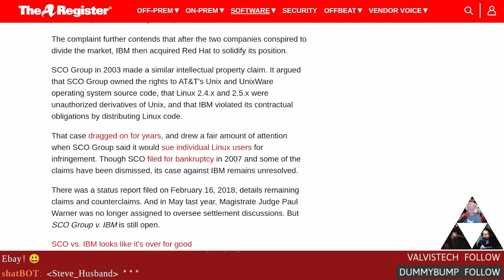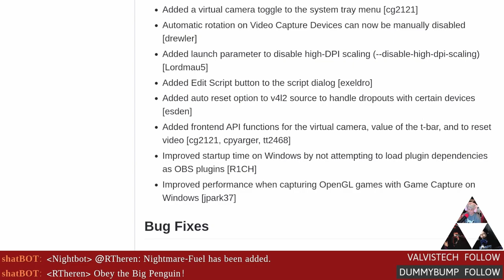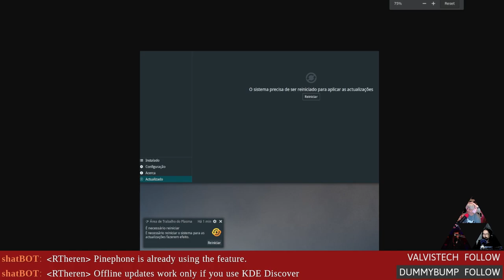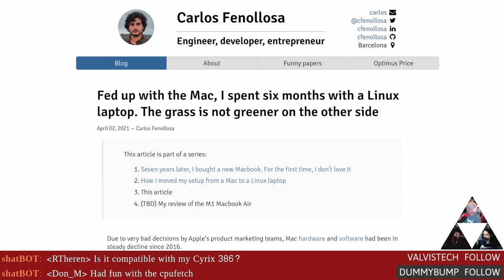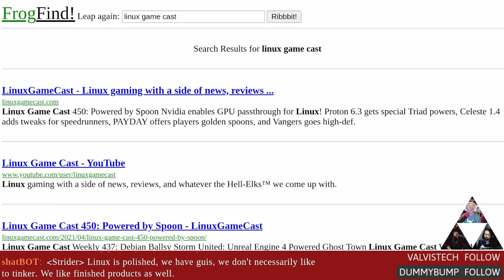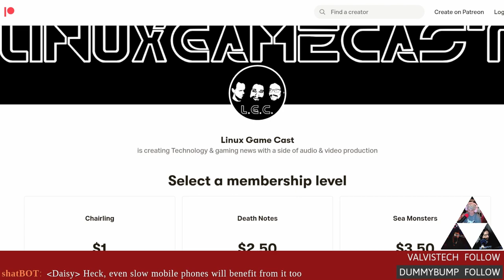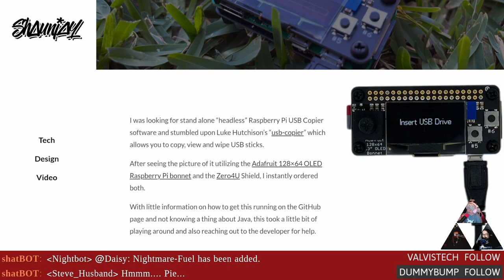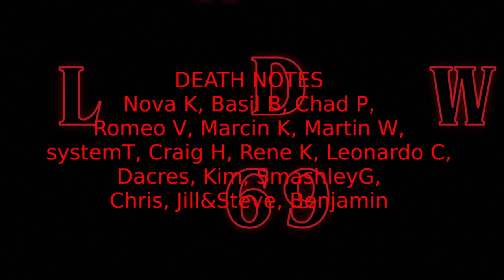LWDW: SCO Zombie Process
Xinuos (SCO) goes after IBM / RedHat! OBS 27 gets support for undo/redo, KDE Neon enables offline updates, and what happens when a MAC users spends six months with Linux? Like what we do?

Timestamps:
00:00 Intro
03:26 SCO returns
08:11 OBS 27 RC1
12:11 KDE Neon offline updates
17:11 CPU Fetch
21:06 Six months with Linux
27:31 Search for old PCs
34:16 Automated copy with Raspberry Pi
38:56 Easy CPU govoner for Raspberry Pi.